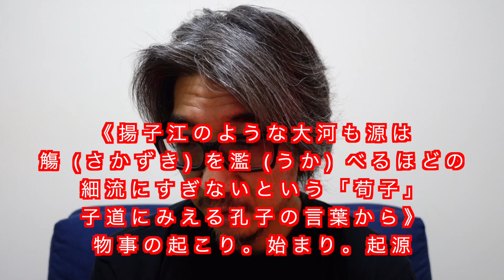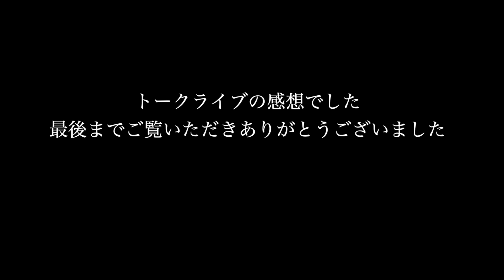上杉昇トークライブファイナル『自分を許せなきゃ、人を許す事は出来ない』名言です！！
上杉昇トークライブ ファイナル感想！

BGM
Artlist

FREE BGM
DOVA-SYNDROME